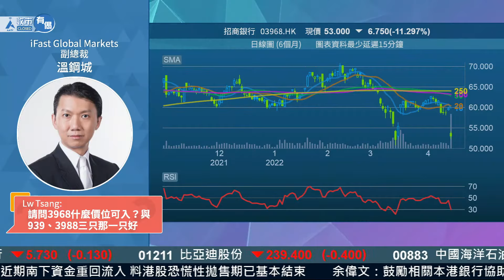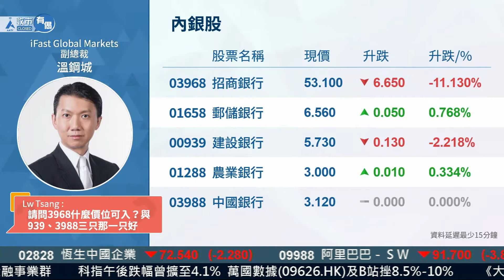【內銀股】溫總妙論內銀股 招行(3968)高層變動唔使擔心？︱溫鋼城︱招行︱內銀︱節目精華︱收市有偈︱AASTOCKS︱ 2022-4-19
足本版：【保本要緊】港股繼續頹 招行續挫逾10%！留得青山在 先可做世界冠軍？︱溫鋼城

温總投信心票！招商銀行(3968)咩價可入？內銀股三選一！郵儲銀行(1658)招商銀行(3968)建設銀行(939)